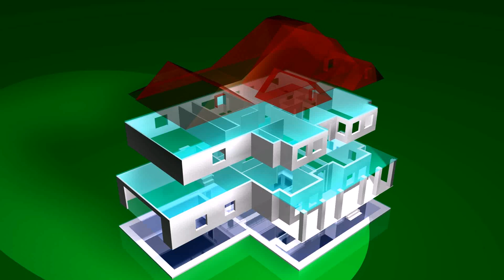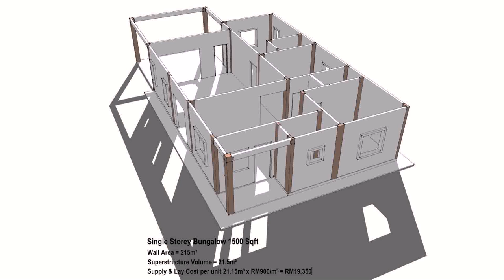House Plans 1500 Sq Ft Bungalow (see description) (see description)